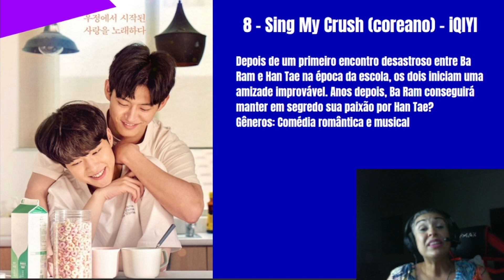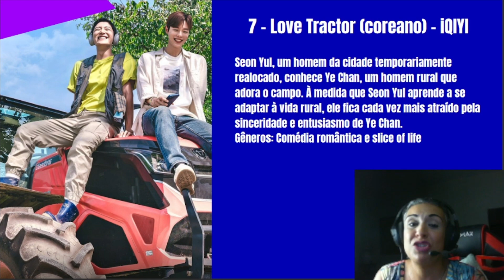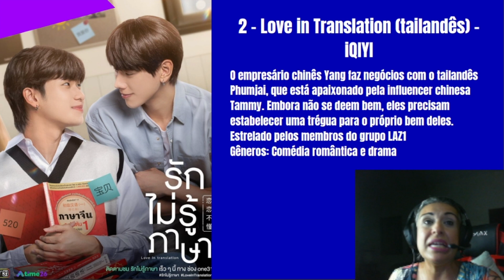Top 10 doramas BLs de 2023: produções coreanas e tailandesas!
Olá blzeiros e blzeiras! Trago hoje as 10 produções asiáticas com temática boyslove que mais gostei de 2023! E aqui tem doramas BLs tanto da Tailândia como também da Coreia do Sul, que vem adentrando cada vez mais nesse mercado!

Aqui tem produções pra todos os gostos: comédia, romance, drama e até musical. Foi difícil escolher só esses 10, mas tive muito carinho ao escolher esses doramas, então, espero que gostem!

Venha conferir o vídeo e conte pra mim nos comentários qual foi o seu dorama BL favorito desse ano!

Minutagem:

00:00 Introdução
00:43 10 Naughty Babe
02:18 9 Our Dating Sim
03:33 8 Sing My Crush
04:36 7 Love Tractor
06:40 6 Jun & Jun
08:30 5 Bed Friend
11:00 4 Bump Up Business
12:30 3 A Shoulder to Cry On
13:49 2 Love in Translation
16:00 1 Between Us* (Terminou em 29 de janeiro de 2023)
19:53 Considerações Finais